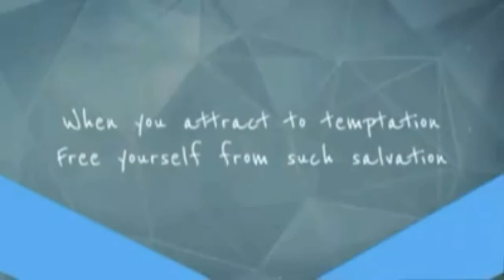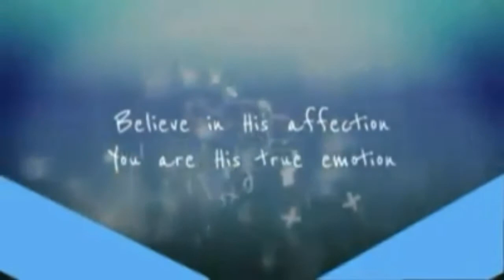Believe in Yourself || Motivational Poem || believeyourself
There comes a time when people
lose faith in God.
But they have to understand that
 we are God’s loveliest creatures
whom God loves the most and
Expects not to doubt on his actions.
He is compassionate and has planned best for us.

RECITE POEM
WITH ME ♡POETYTIME♡

With it I am sharing my some motivational short poems with you to keep you inspired throughout your learning journey.

VOCABULARY TIME

If you have any query
plz leave your question/
suggestions in the
comment box below the Video.

Happy Learning !

BUDS OF WISDOM

For More Videos and Poems